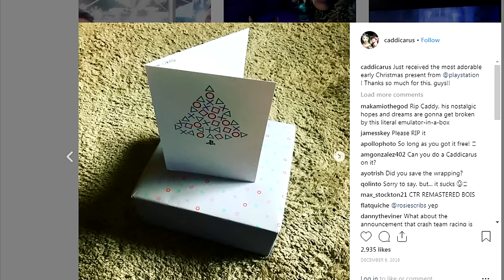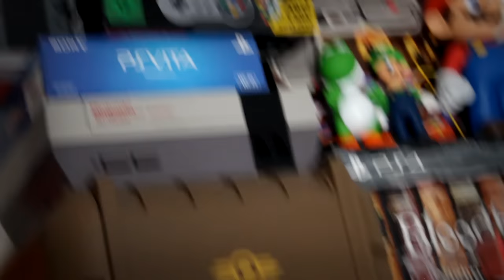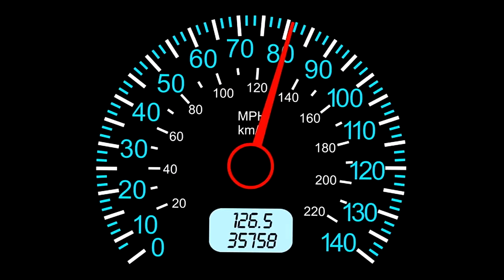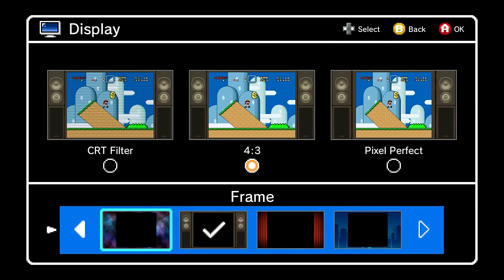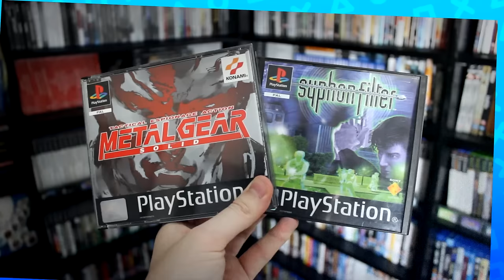[OLD] The PlayStation Classic - Caddicarus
What does Caddy think of the PlayStation Classic? Well…..it’s far from ‘classic’, let’s just say. Get ready for the long-awaited PlayStation Classic review! ▼ MORE LINKS BELOW ▼

is here with his PS Classic Hack!

The PlayStation Classic, to put it kindly, is Sony’s tepid attempt to cash in on the Nintendo mini console market. The difference being that the NES Classic and SNES Classic both have a much better lineup of games and are largely cheaper, making the PS1 Classic fall flat on its face in many ways. The full lineup of games on the tiny PS1 system (featuring a very small review of each port from Caddy) includes Battle Arena Toshinden, Cool Boarders 2, Destruction Derby, Final Fantasy VII (or Final Fantasy 7, whatevs), Grand Theft Auto, Intelligent Qube (Kurushi), Jumping Flash, Metal Gear Solid, Mr Driller, Oddworld Abe’s Oddysee, Rayman, Resident Evil, Revelations Persona, R4 Ridge Racer Type 4, Super Puzzle Fighter 2 Turbo, Syphon Filter, Tekken 3, Tom Clancy’s Rainbow Six, Twisted Metal and Wild Arms. A few good, a few bad, but overall a pretty lacklustre setlist for this Playstation mini review.

How does the PS1 Classic to you compare to the SNES Classic or NES Classic? Let me know!

QUESTION OF THE DAY: What games would you have preferred on the PS Classic?!